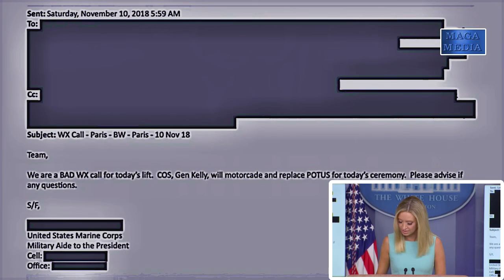Sept 4, 2020 Kayleigh McEnany White House Briefing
Sept 4, 2020